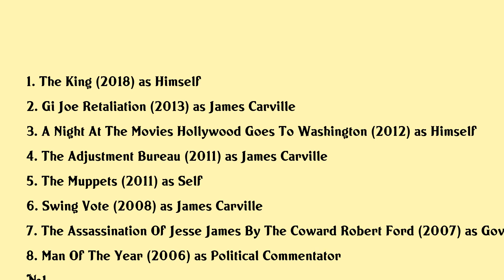James Carville Movies list James Carville| Filmography of James Carville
James Carville Full Movies List Filmography of James Carville

Latest movies of James Carville are:

1. The King
2. Gi Joe Retaliation
3. A Night At The Movies Hollywood Goes To Washington
4. The Adjustment Bureau
5. The Muppets
6. Swing Vote
7. The Assassination Of Jesse James By The Coward Robert Ford
8. Man Of The Year
9. The Shame Of A City
10. Wedding Crashers
11. The Hunting Of The President
12. The People Vs Larry Flynt
13. The War Room

Complete list of movies acted by James Carville are in this video.

Please Comment down your favorite movie of James Carville